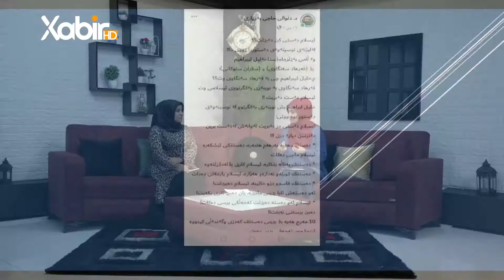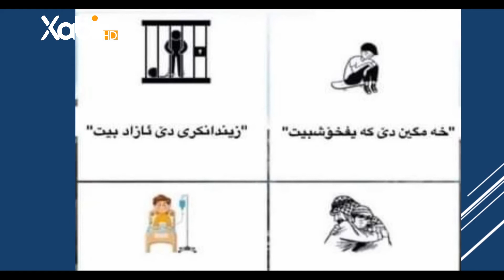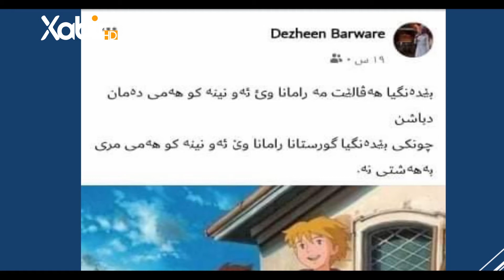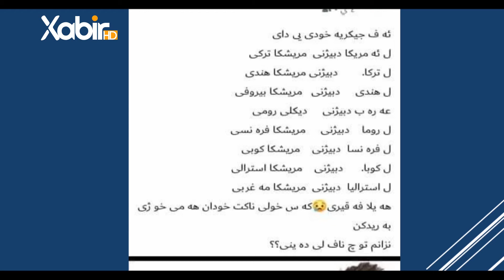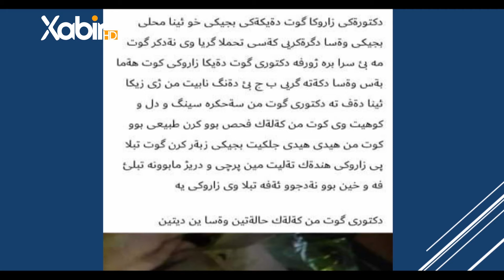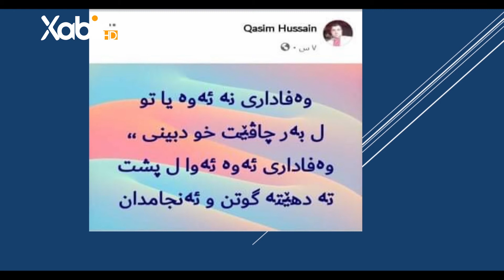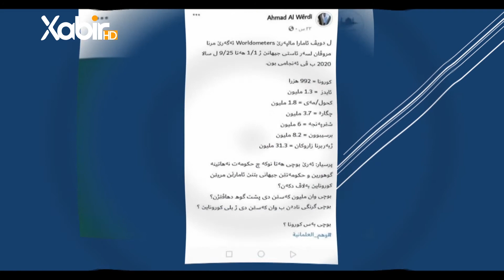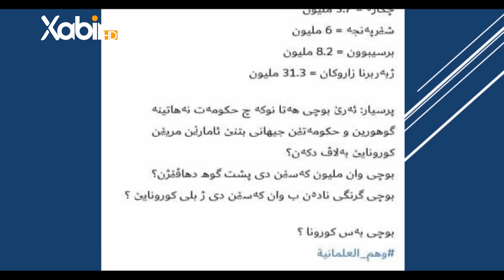بەرنامێ گولشەن | لیلى حاجى و شرمین لقمان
بەرنامێ: گولشەن
پێشکێشکرنا: لیلى حاجى و شرمین لقمان
ـــــــــــــــــــــــــــــــــــــــــــــــــــــــــــــ
Instegram⬇️